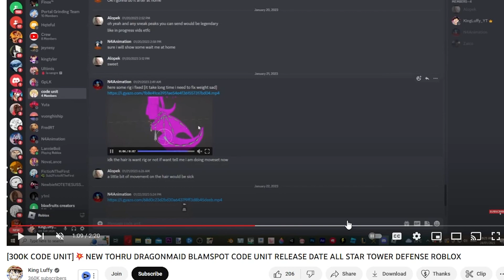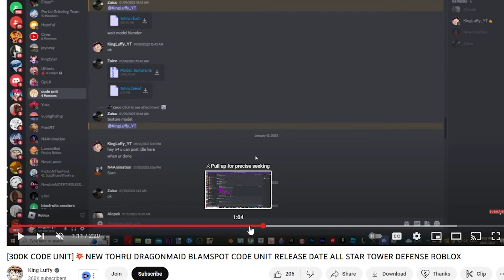Blam Spot's 300k Unit LEAKED! (ASTD)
ASTD update

today in astd all star tower defense I am going to explain how the new unit is insane!
blam psot
king luffy
admin